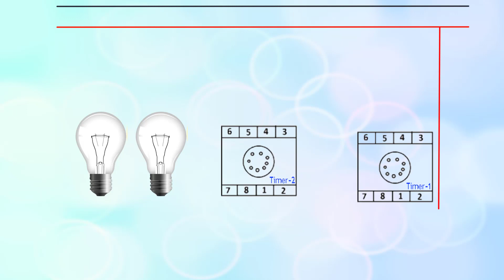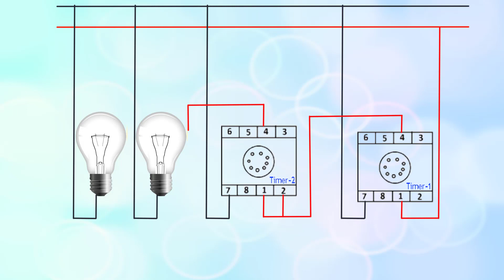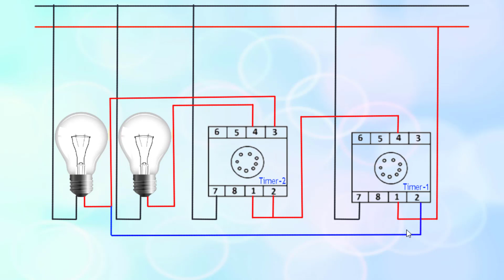১ম মোটর ৬ঘণ্টা চলার পরে বন্ধ থাকবে তারপরে দ্বিতীয় মোটর ৬ ঘন্টা চলবে এভাবে একটা চলবে একটা বন্ধ থাকবে।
১ম মোটর ৬ঘণ্টা চলার পরে বন্ধ থাকবে তারপরে দ্বিতীয় মোটর ৬ ঘন্টা চলবে এভাবে একটা চলবে একটা বন্ধ থাকবে।

যে কোন ধরণের ইলেক্ট্রিক্যাল সমস্যা সমাধান নতুন কোনো ইলেক্ট্রিকে ইনস্টল অথবা ইলেক্ট্রিক পণ্য এর জন্য আমাদের সাথে যোগাযোগ করতে পারেন : 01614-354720 or 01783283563
আমাদের সার্ভিস সমূহ:
1. Substation(Transformer , HT , LT, PFI, LT.CT Meter, ELB Application) - সরবরাহ , ইনস্টল অথবা সার্ভিসিং
2. PFI পাওয়ার_ফ্যাক্টর নতুন সরবরাহ , ইনস্টল অথবা সার্ভিসিং
3. Meter Board, SDB Board ,MDB Wiring & Servicing
4. ATS ( Automatic Transfer switch ) Main or Sub ATS for Floor.
5. Electrical Earthing 100-120' with Coper wire
6. Solar (Off Grid/On Grid)
7. IPS / Voltage Stabilizer Installation & Service
8. Motor Controlling ( DOL , STAR DELTA, FORWARD REVERSE
9. Automatic Voltage Regulator Supply and Install
10. Generator Supply & Servicing
11. Supply and Install LT.CT METER / HT.CT METER [LTCT-200/5A ,300/5A ,400/5A | HTCT- 30/5A, 40/5A ]( Secure, India)
পরিদর্শন চার্জ ঢাকার ভিতরে 500 টাকা ( কি কি সমস্যা আছে এবং এবং সমস্যাগুলো সমাধানের জন্য কি কি পণ্য লাগবে তা জানিয়ে দেওয়া হবে.
BD Engineering Service is an engineering Service & supply company we are provide all kind of Electrical Service Like (Substation service & Equipment).
HT Switchgear (LBS & VCB), LT switchgear(ACB,MCCB,MCB),Power Factor Improvement Panel (PFI) & Servicing
no 1 substation supply and installation company in bangladesh
bd top substation supply installation & servicing company
substation company in bd, power factor supply & installation company in bd , power factor servicing company in bd , substation maintanance company in bd, transformer maintanance company in bd, transformer supply company in bd.

Intro 00:10
Other Video Link: